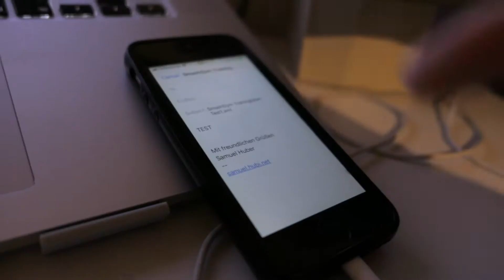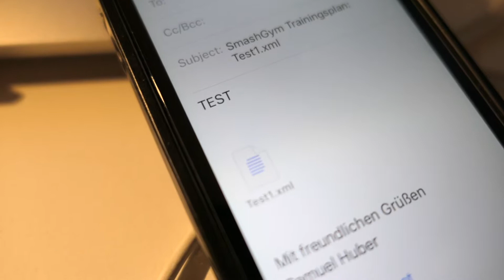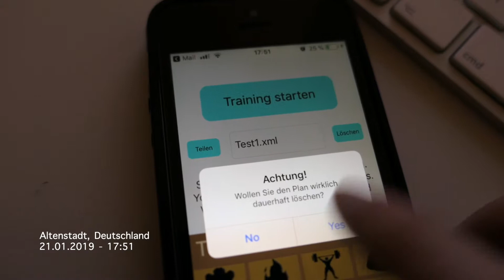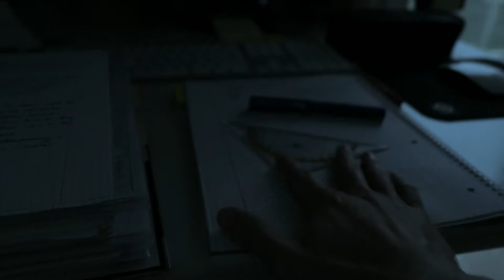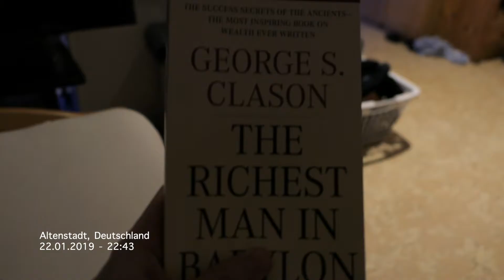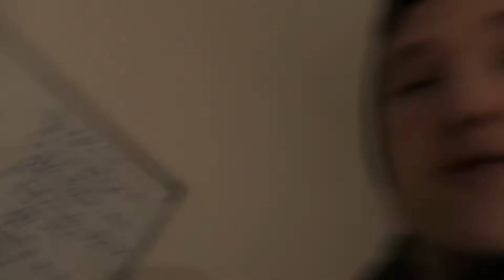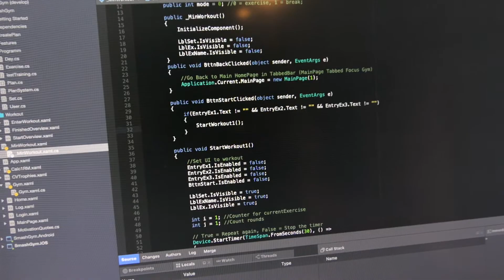Vorstellungsgespräch & Vorbereitung darauf | VlogDoku #5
Ich habe ein Vorstellungsgespräch, und gebe dir Einblicke, wie ich mich darauf vorbereite und natürlich programmiere ich auch in diesem Vlog wieder an der App :)

SOCIAL

MUSIK